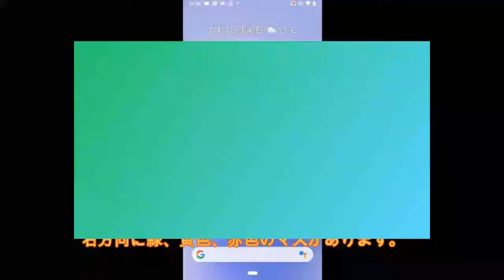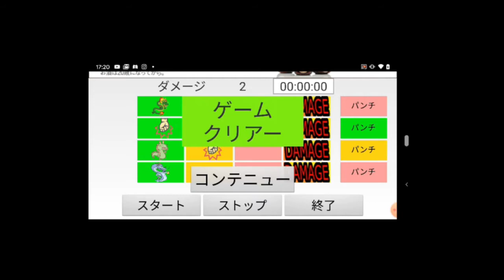ドラゴンアプリ ショート バージョン。Android ドラゴンゲーム。 ドラゴンゲームについて説明します。これは反射神経を競う楽しいミニゲームの紹介動画です。ルールはドラゴンが迫ってくるのでタイミング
のびるブログ　ＵＲＬ

アマゾンストアー　からダウンロード

Android ドラゴンゲーム。　ドラゴンゲームについて説明します。
これは反射神経を競う楽しいミニゲームの紹介動画です。
ルールはドラゴンが迫ってくるのでタイミングよくパンチボタンを
押して追い払います。

ドラゴンゲームについて説明します。

画面を横方向に見て４匹のドラゴンがいます。
右方向に緑、黄色、赤色のマスがあります。
そのマスを右方向にドラゴンは突進してきます。

ダメージと書かれた部分に突進されると
ダメージを受けます

突進されないようにタイミングよくパンチボタンを
押します

ただしパンチボタンは下から順番に
色が変わり同じ色のマスに対しパンチを出せ
ます。

ドラゴンに突進されるとダメージを受けます。
３回ダメージを受けるとゲームオーバー です。

30秒の間ドラゴンの突進を耐えきれば
ゲームクリアーです

おすすめ　アプリ　Google　PLAY

Amzonn ストアー

フラッシュ暗算２

クロコダイルゲーム

タイミングゲーム

ランプゲーム１

タイムゲーム１